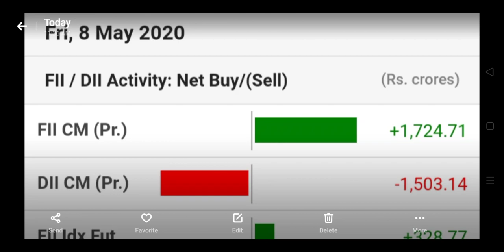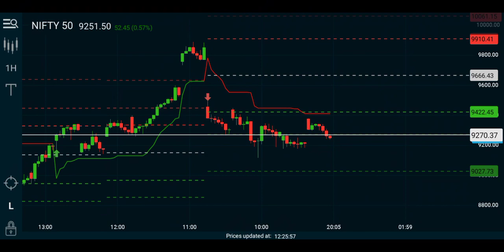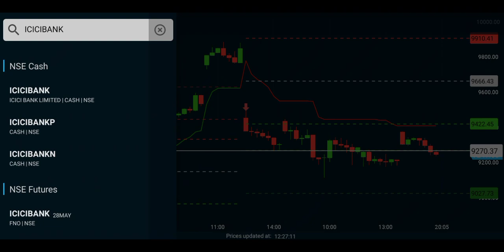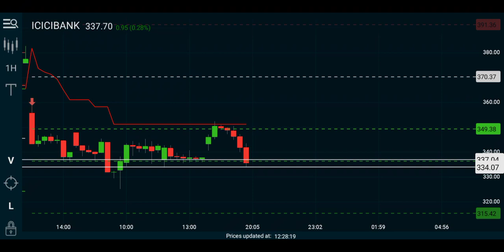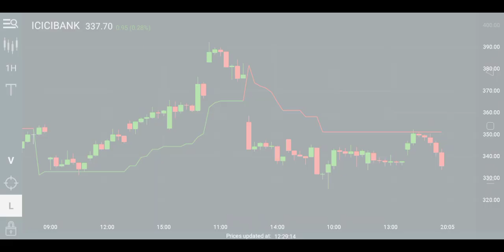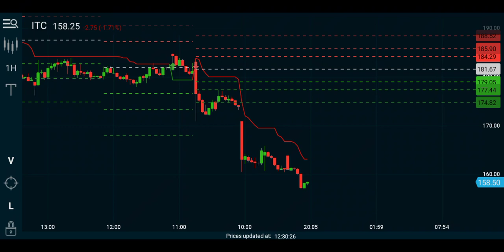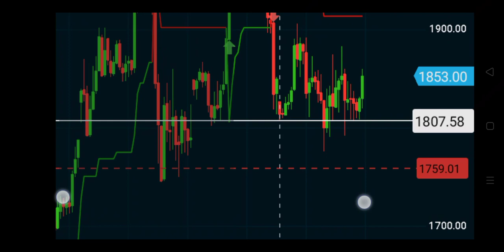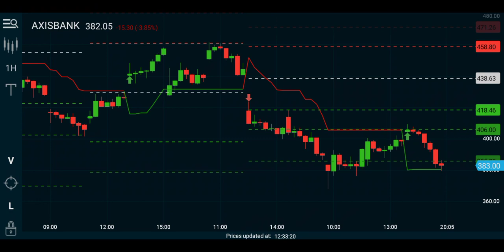Ideas for profit